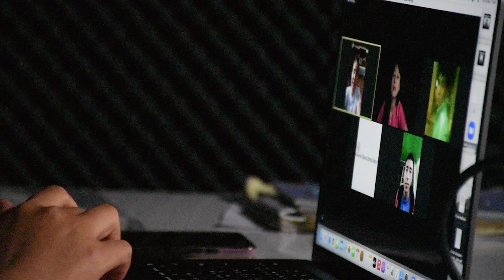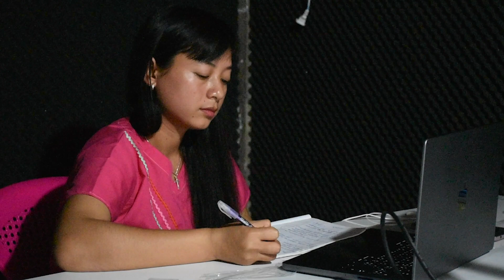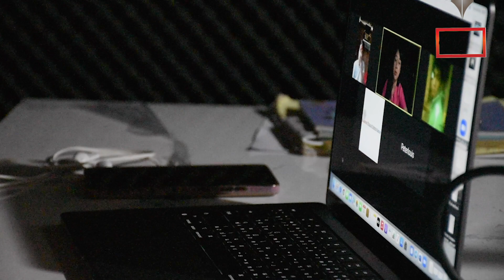အကြမ်းဖက်စစ်တပ်မှ အရပ်သားများကို မီးရှို့သတ်ဖြတ်မှုများအပါအဝင် KT ရဲ့ လစဉ် စကားဝိုင်းအစီအစဉ်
ကရင်နီပြည်နယ်၊ ဖရူဆိုမြို့နယ် မိုဆိုကျေးရွာအနီးမှာ အကြမ်းဖက်စစ်ကောင်စီတပ်မှ အရပ်သားများကို အရှင်လတ်လတ် မီးရှို့သတ်ဖြတ်မှုများအပြင် အာဏာသိမ်းပြီးနောက် ကရင်နီပြည်နယ်အတွင်း လူ့အခွင့်အရေးချိုးဖောက်ခံရမှုများ ဘယ်ခြေအနေထိ ရောက်ရှိနေပါသလဲ။ အရေးယူဆောင်ရွက်နိုင်ဖို့ ဘယ်သူတွေက ဘာတွေ လုပ်ဖို့ လိုအပ်နေပါသလဲ စတဲ့ အချက်တွေကို မိမိတို့ ကန္တာရဝတီတိုင်း(မ်) ရဲ့ လစဉ် စကားဝိုင်းအစီအစဉ်မှာ ဆွေးနွေးတင်ဆက်ထားပါတယ်။

ဦးဆောင်ဆွေးနွေးသူ - မော်ဦးမြာ

ပါဝင်ဆွေးနွေးသူများ

ဦးဗညား - ကရင်နီလူ့အခွင့်အရေးအဖွဲ့ ဒါရိုက်တာ

ကိုပီတာ - ဖရူဆိုမြို့နယ်အနောက်ဘက်ခြမ်း စစ်ဘေးရှောင်ကူညီစောင့်ရှောက်ရေးကော်မတီ သတင်းနှင့်ပြန်ကြားရေး

ဒေါ်ငါးမြာ - စစ်ဘေးရှောင်ပြည်သူ ( ဖမ်းဆီးခံရသူ လူငယ်တစ်ဦးရဲ့ မိခင်)

အပြည့်အစုံကို အောက်ပါ ဗီဒီယိုဖိုင်မှာ ကြည့်ရှုနိုင်ပါတယ်။